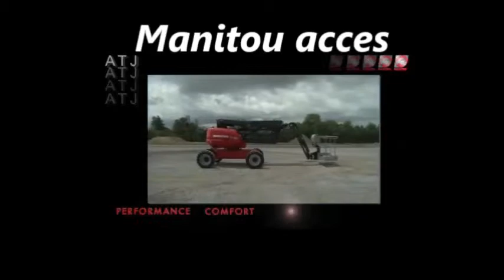Manitou telehandler dealer VHS